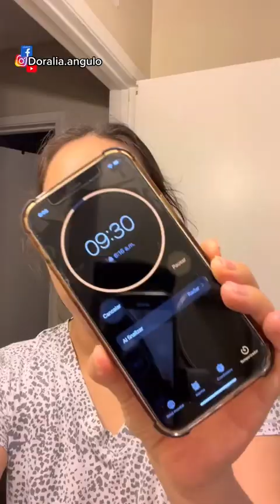Rizado permanente de pestañas 👁🌸🎀